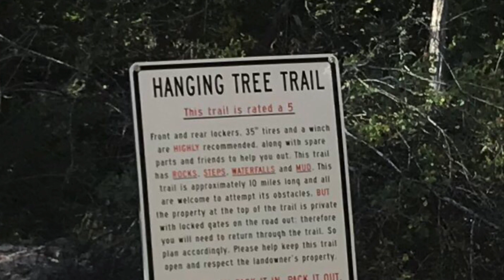Havasu Rough Riders do the Hanging Tree Trail 8/10/20